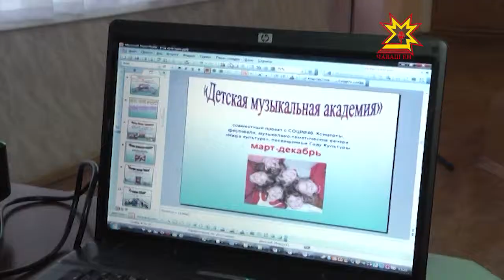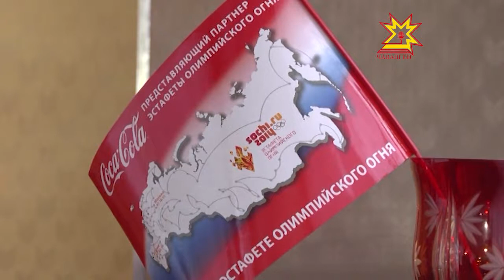Чăваш Ен юрăçисем — Олимпиадăра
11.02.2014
Раççей халăхĕ паян чунĕпе Сочири Олимпиадăра. Куракансем экран умĕнчен, итлекенсем радиоприемниксем патĕнчен уйрăлаймаççĕ. Спорт ăмăртăвĕсемсĕр пуçне Олимпиада культура программи те пуян. Унти Пысăк концерта Шупашкарти Филипп Лукин ячĕллĕ музыка шкулĕ те хутшăнать. Паян вĕсем Сочие çула тухрĕç.